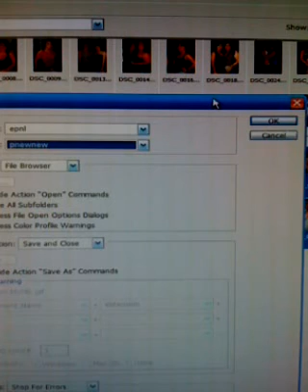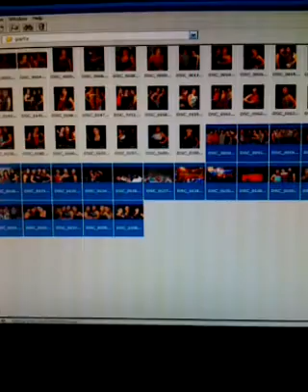epNightlife Photo Gallery in the Works